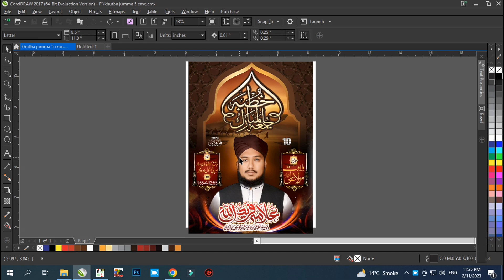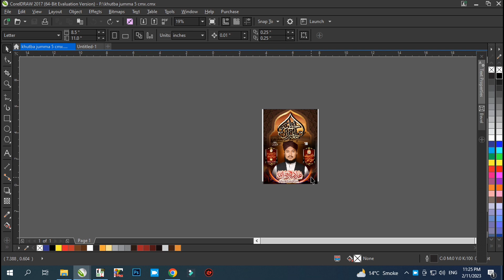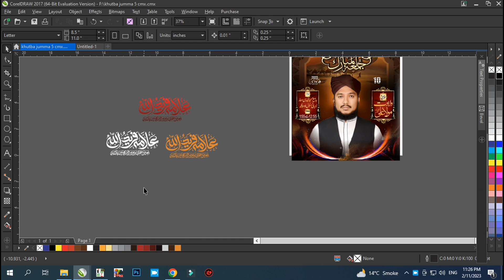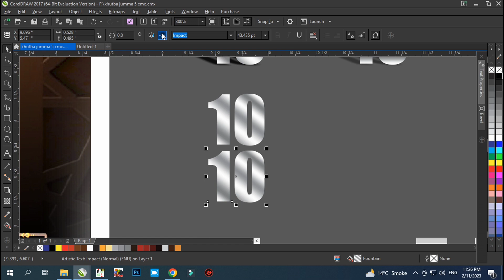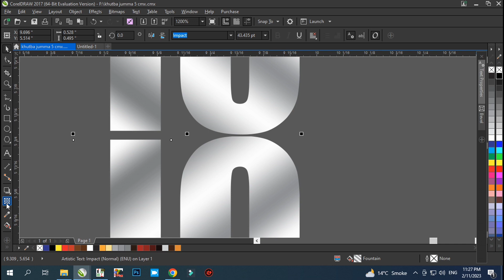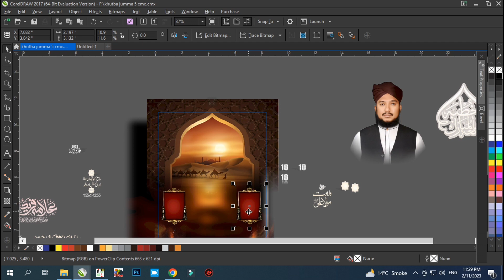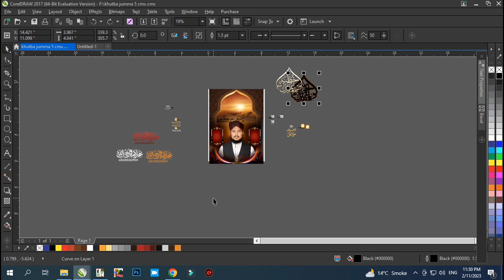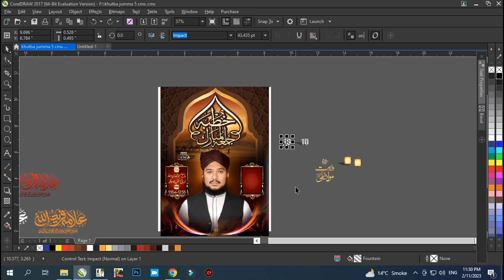khutba jumma tul Mubarak CDR file with CMX+PNG+JPG data || jumma cdr file download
Hi everyone !
Every time CDR files are uploaded on our channel, which you can download and use. Which includes Facebook Flex, Visiting Card, Social Media Post, Thumbnail and many more posts. Along with the CDR file, CMX and PNG dia are also provided. Online Bajwa Studio is a Beautufull  Designing Hub. The purpose of giving data in CDR on the channel is to promote and help the beginners. So keep watching our channel and download the data. Thank you...

How to make islamic mehfil flex